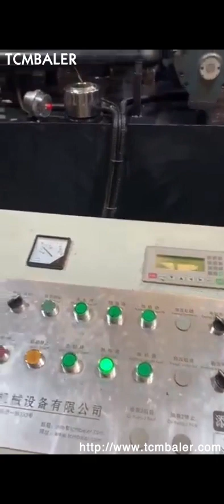metal chip briquetting machines small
Details of metal chip briquetting machines small, metal chip briquetting machines, metal chip briquetting machines in pune,

TCMBALER is a professional metal chip briquetting machines small manufacturer and supplier in China for more than 20 years, and we can offer metal chip briquetting machines small for sale with a cheap wholsale factory price for our customers without any agent or dealers if you wanner buy our metal chip briquetting machines small.